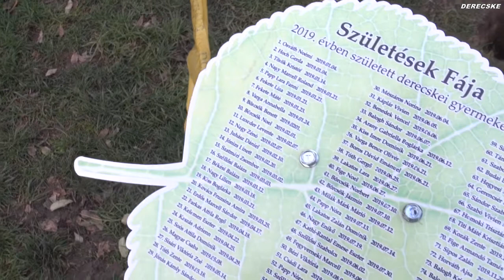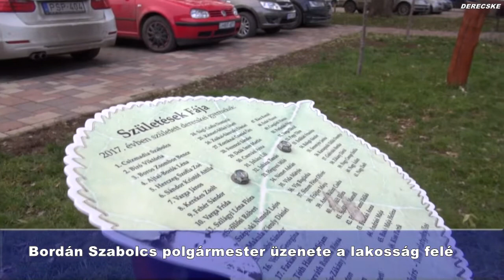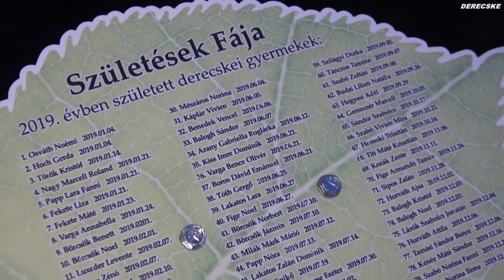Születések fája 2020 Derecske